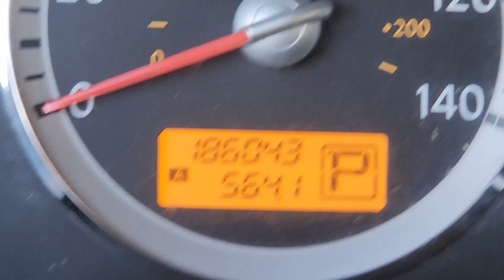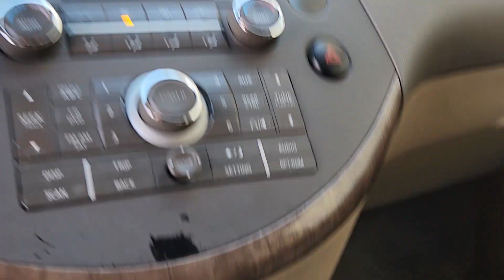2008 Nissan Quest SE by Thomas